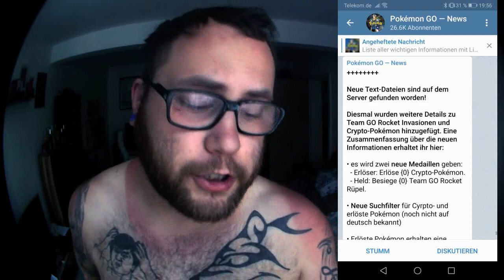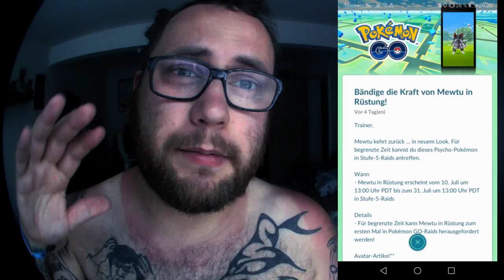Neue Infos zu Crypto Pokemon / Neue Medaillen / Team Rocket Rüpel uvm | Pokémon GO Deutsch # 365